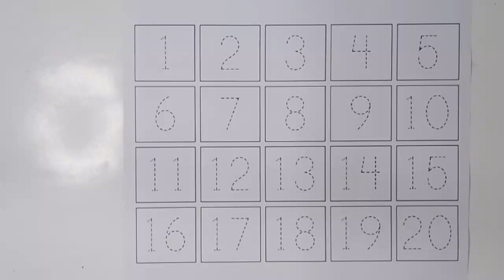Learn counting 1 to 10. 1234. 1 से 10 तक गिनती. Counting numbers for kids. Write and read numbers.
Learn numbers.
123 counting.
1234 Counting.
1234 counting for kids.